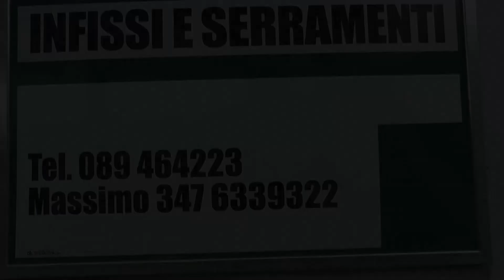Universiadi, al Lamberti il Sudafrica si piazza 11° Domani a Cava Francia Ucraina